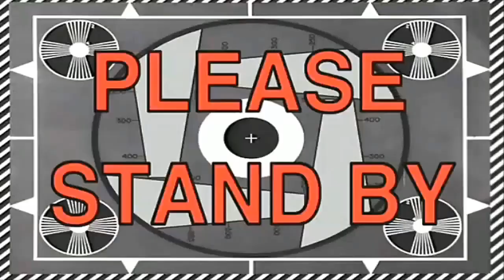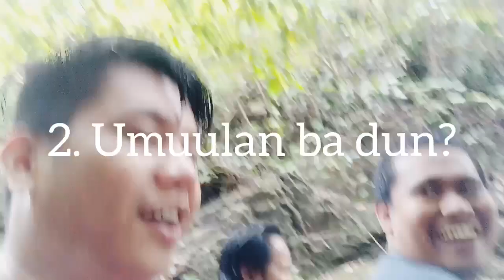Buwacag Falls Sta. Ana Cagayan -NikulasVlog Vlog2 part2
This is the part 2 of my Vlog 2